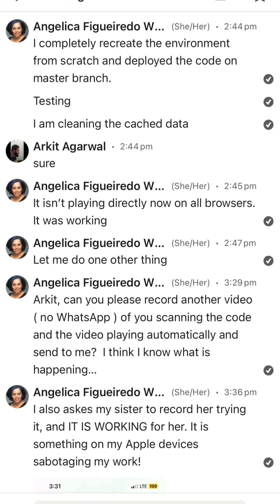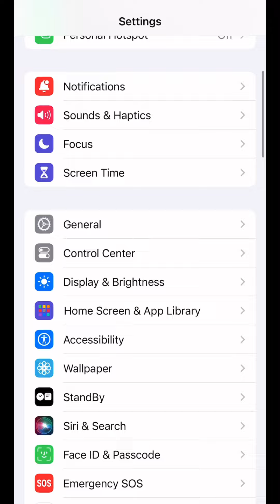RAW ENTREPRENEURSHIP. The power of technology yo single target a user and interfere with their work